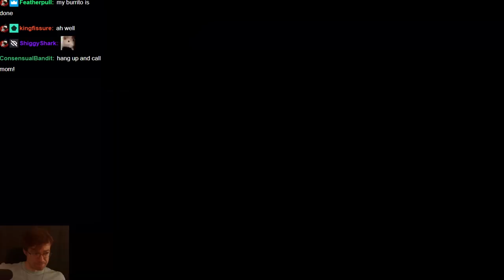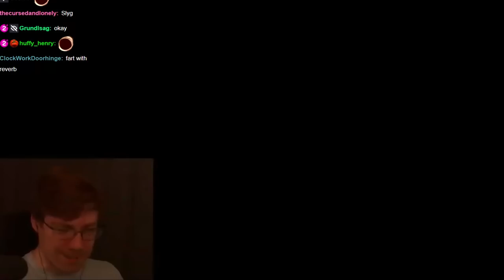Reaction Streamer - Tomato Spooky games #17 stream highlights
all of the reactions provided in this video are real AND genuine

0:00 Intro
2:07 Late Night Mop
10:16 Coldline
13:07 Toiletrooms
16:07 countryside 1999
18:23 Edward's sewer adventure